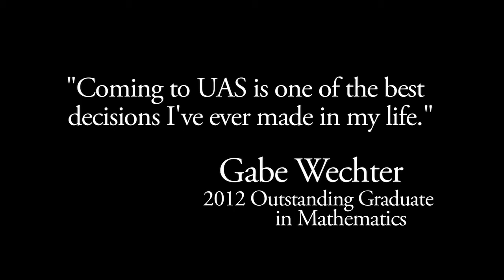A Climber's Journey to Mathematics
An extra^Ordinary Life. "Coming to UAS is one of the best decisions I've made in my life. I've met so many awesome people and I've just had a great time here, especially working on my senior math project. I call it infinite exponentials."